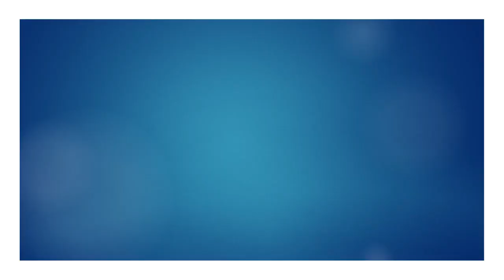How to make Key Ring - super easy way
In this video, we show a very easy method to make a beautiful key ring. Just follow the steps and make a key ring for yourself.